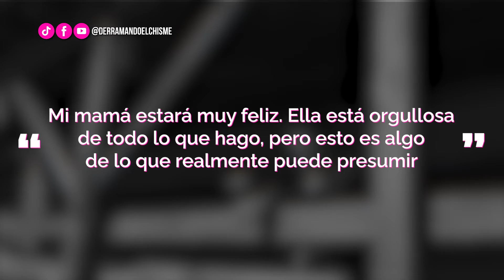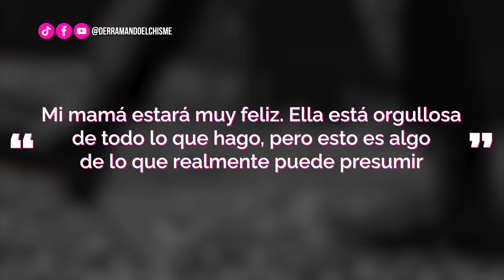DeC | Nombran a Chris Evans el "hombre vivo más sexy" del mundo